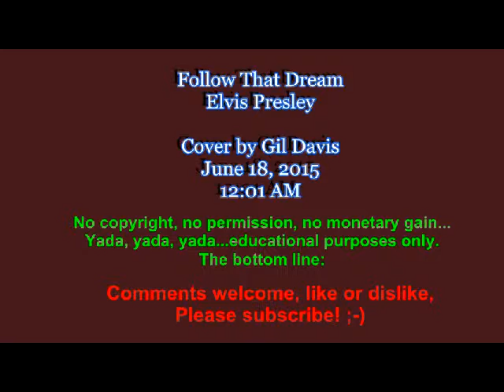Elvis Presley ~ Follow That Dream ~ Cover by Gil Davis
Performed at 12:01 AM on June 18, 2015.  Produced on same date and was uploaded to YouTube at 12:33 AM.  Had a little fun with the graphics on AVS4You, the program I used to create a lot of the videos that have appeared here since 2013.  I also have Serif's Movie Plus v5, but it seems to dislike this computer or sound card.  No real response from their technical support people.  Won't upgrade to the next versions because of that.  AVS works pretty well for this.  Not all of the bells and whistles that I'd like, but it does the job.  Thanks for listening and by all means, like or dislike...and let me know you were here.  Incidentally, I did take some creative liberties with the song so I wouldn't wake up everyone in the neighborhood. LOL  Thank you VERY much!